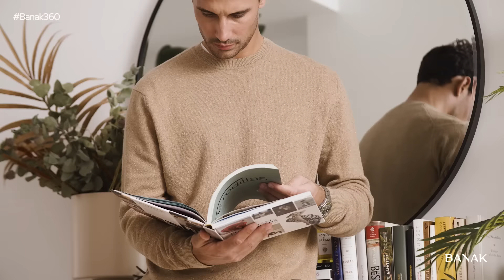Hogares que cuentan historias by Lidia Torrent & Jaime Astrain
- SALÓN:
Cuzco mueble tv:
Mesa de centro mármol/ metal
Solo disponible en tiendas.
Sibay sofá chaise longue 4 plazas gris: (también disponible en beige)

- COMEDOR:
Cuzco aparador:

- DORMITORIO:
Xela cabezal:

- COCINA:
Orion mesa redonda: